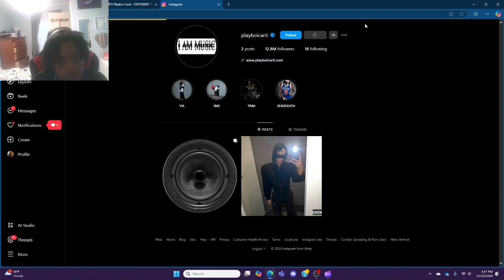NEW CARTI DROPPED(NUGGT6 REACTS TO IAMMUSIC)